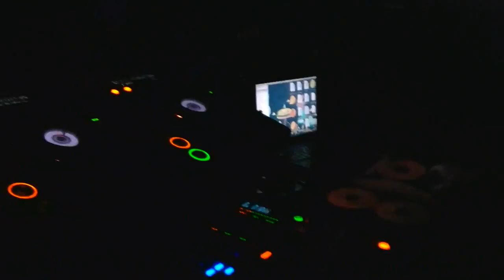Jason Jollins at Bahrein - Buenos Aires - Part 2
Jason Jollins at Bahrein in Buenos Aires, playing Alan Fitzpatrick remix of Space